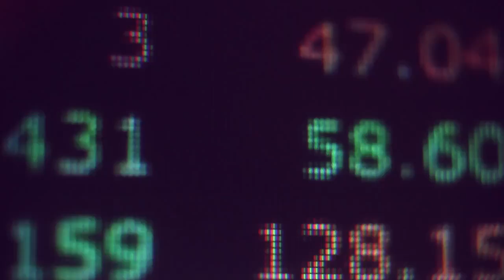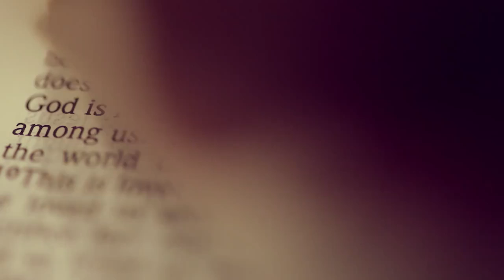AYC 2017 The Journey - Hungarian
Prepare yourself to experience the largest gathering of Adventist Youth in Europe.

Executive production
Inter-European Division of the Seventh-day Adventist Church
Seventh-day Adventist Church in Spain - Youth Department (JAE)
HopeMedia

Producer
Pablo Sánchez

Script
Maijo Roth

Translation
Alexandra Mora

Video editing and FX
Carmen Hagiu

Original soundtrack
Denis Boidi
Eloy Catalán

Sound
Aitor Hidalgo

Videos
Untitled Title/Shutterstock.com
u3d/Shutterstock.com
Meloyan Media House/Shutterstock.com
udeyismail/Shutterstock.com
Alan Bailey/Shutterstock.com
Piotr AKURRA Podermanski/Shutterstock.com
swollwerth/Shutterstock.com
Spotmatik Ltd/Shutterstock.com
blvdone/Shutterstock.com
Stock Market Films/Shutterstock.com
dreamerve/Shutterstock.com
Iulia Ciornei/Shutterstock.com
Yuen Wu/Shutterstock.com
Andrey Voskressenskiy/Shutterstock.com
Rockford Media/Shutterstock.com
Sekar B/Shutterstock.com
Gorodenkoff/Shutterstock.com
Fanta Media/Shutterstock.com
Hotelfoxtrot/Shutterstock.com
Multifocus/Shutterstock.com
Sergey Shubin/Shutterstock.com
TheStacks/Shutterstock.com
Mihai Brașov
Vladimir Kurilov/Shutterstock.com
WeFly/Shutterstock.com
Pearl/Lightstock
3dsilver/Shutterstock.com
GongTo/Shutterstock.com
iamagreekgod/Shutterstock.com
Daniel Christel Production/Shutterstock.com
filo/Shutterstock.com

European Adventist Youth Congress
1-5 August 2017